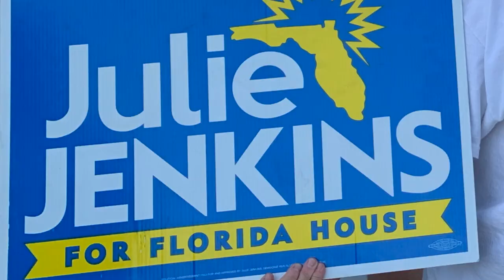Go Julie Go! 2020 10 30 Julie Jenkins sign waving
TRT= :59